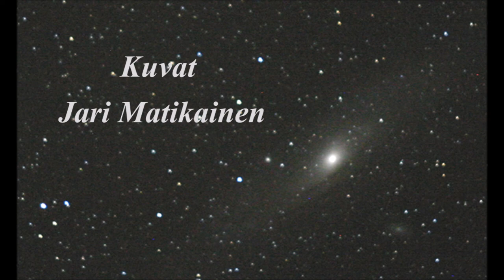Taivaan tulet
Yökuvia  musiinkin  mukaan. Musiikki Ismo Alanko, valokuvat Jari Matikainen. Taivaan Tulet  revontulten maassa